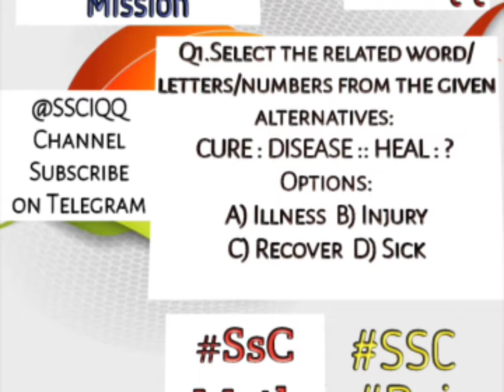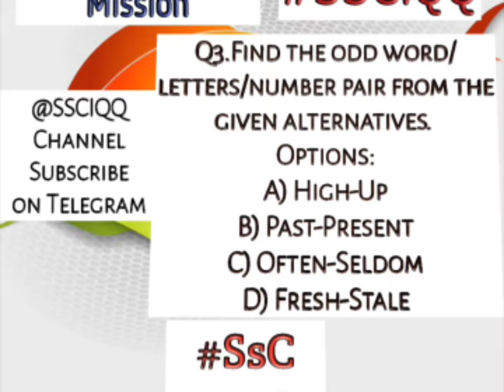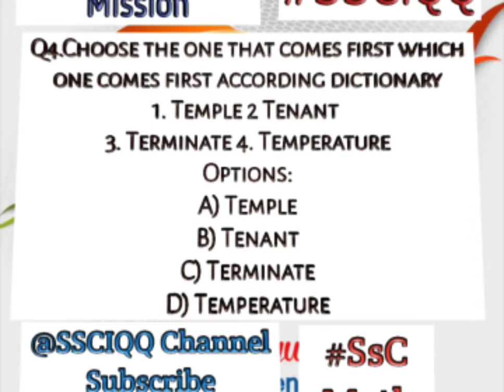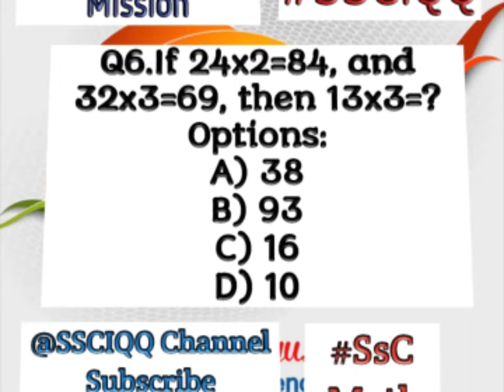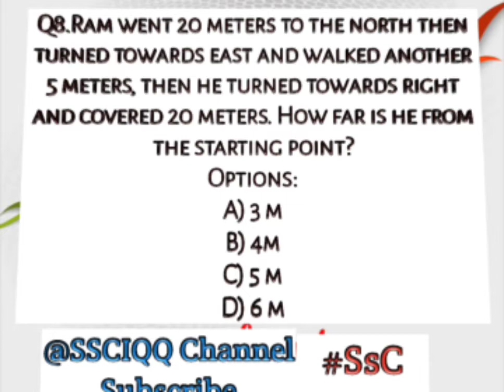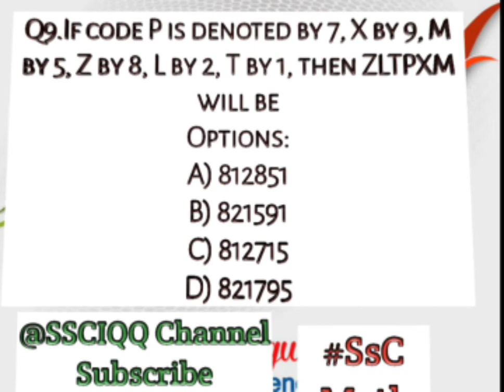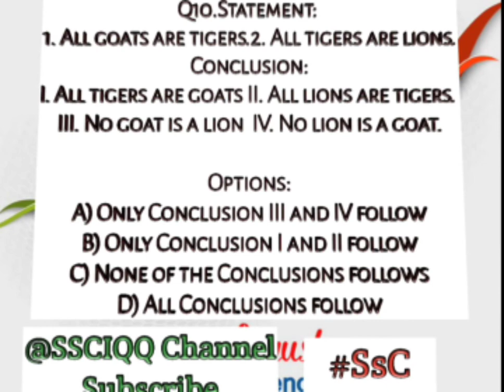SSC reasoning test 290819 | tarkik test | Daily Test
Yaha hmne 10 questions diye h reasoning ke, apko sabhi ke answer comment section me dene h , AGR aap explanation de skte h to bahut hi beneficial hoga